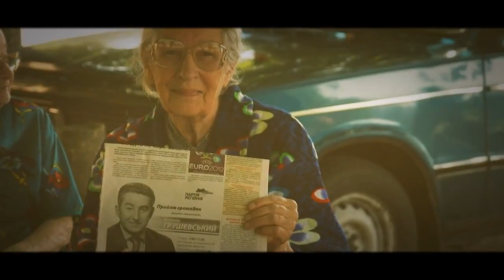Грушевський в Голованівську